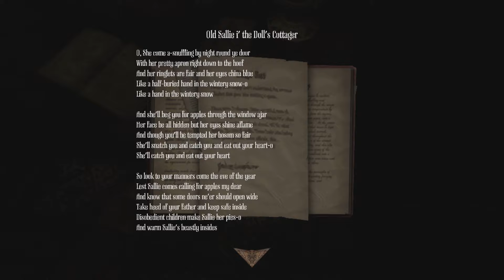Amnesia: A Machine for Pigs Part 3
Continued play through, co-op style, with my mate DrBrogBo. A Machine for Pigs is the sequel to uber hit Amnesis: Dark Descent from 2010.